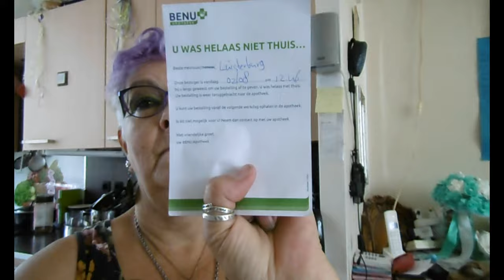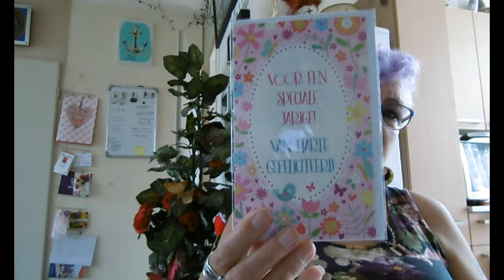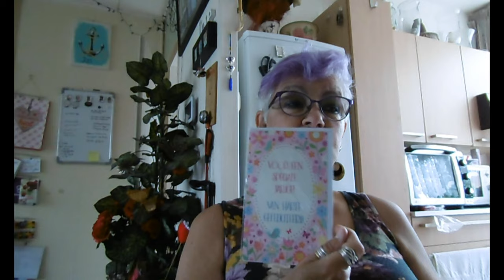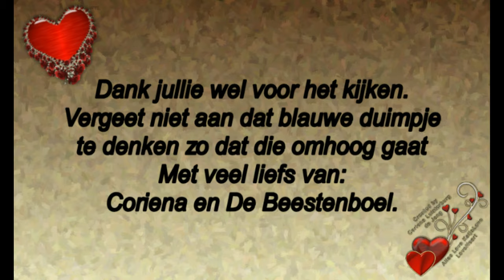Vrijdag 2 augustus en zaterdag 3 augustus last van mijn nek #522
Megapixels: 16 megapixel
Optische zoom: 12x
Beeldsensorformaat: 1/2.33 inch
Beeldstabilisator:  Ja
Digitale zoom: 4x

Samsung Galaxy S5:
Resolutie 720x1280